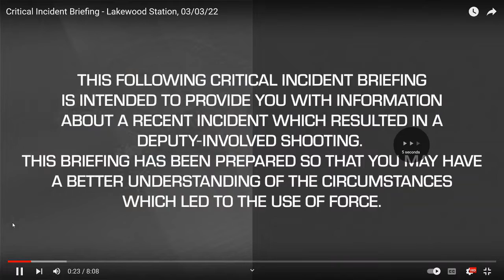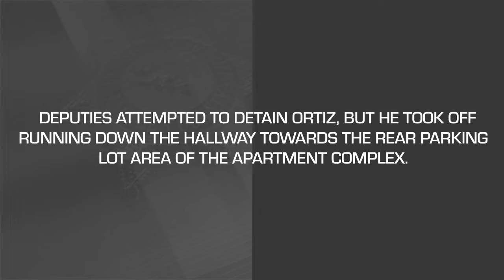Los Angeles County Sheriff Officer Involved Shooting of Edgar Ortiz